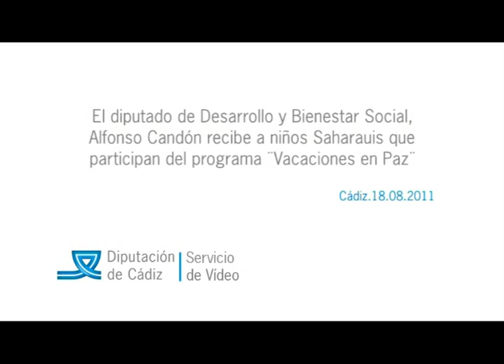Alfonso Candón recibe a niños Saharauis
Alfonso Candón recibe a niños Saharauis, que participan del programa "Vacaciones en Paz"